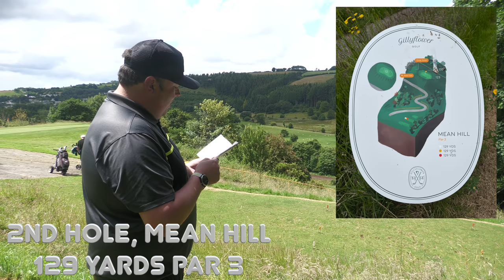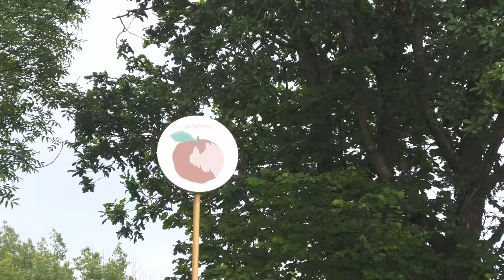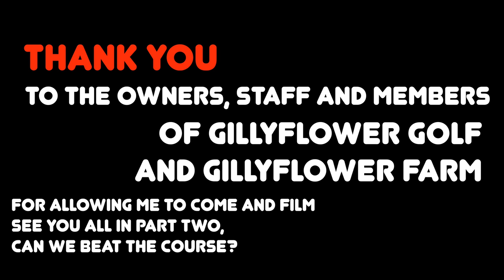LET'S PLAY FLORIDA SCRAMBLE. HOW LOW CAN WE GO?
IN TODAY'S VIDEO, PART 01 OF 02
I TAKE THREE INTREPID  BUCCANEERS TO GILLYFLOWER GOLF TO SEE HIW LOW WE CAN GO, ATTEMPTING A NINE HOLE FLORIDA SCRAMBLE OVER THEIR LONG COURSE.

★ HELP FUND BIG Oggie Golf BY BUYING US A COFFEE. Regular prizes give away too